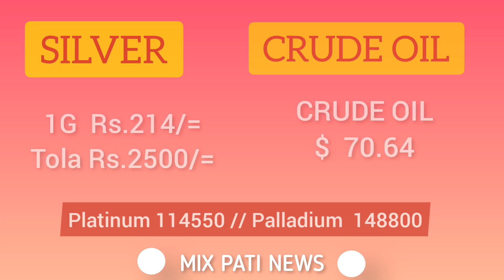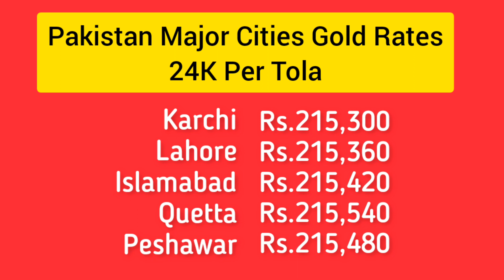Today Gold Rate in Pakistan | 24 Dec Gold Price | Aaj Sooney ki Qeemat | mixpati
Today Gold Rate in Pakistan | 24 December Gold Price | Aaj Sooney ki Qeemat | Gold Rate Today | mixpati
mixpatti
Gold Price
Gold Price Prediction
Gold Forecast
silver price
gold prices
24k gold price
22k gold price
21k gold price
18k gold price
Gold rates
Gold rate today
gold rate
Gold
Pakistan